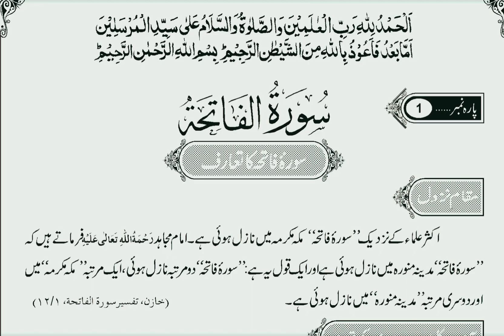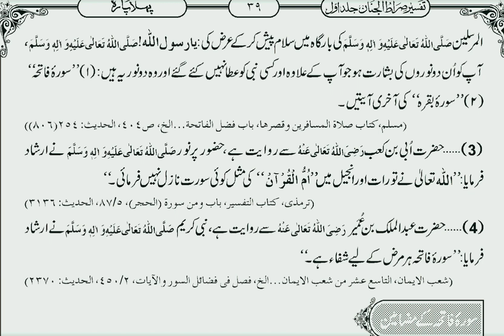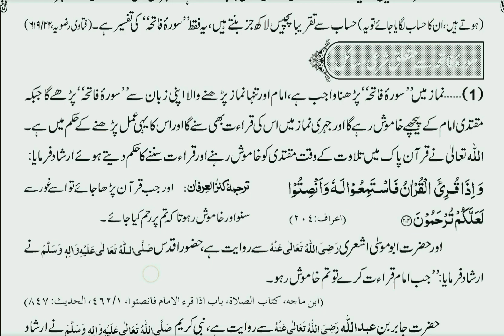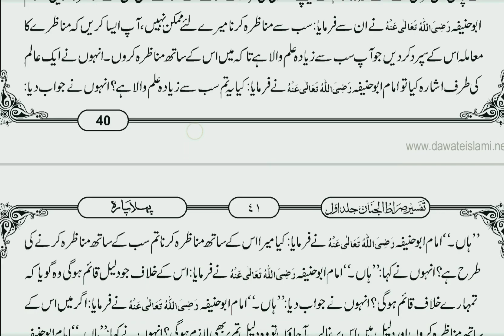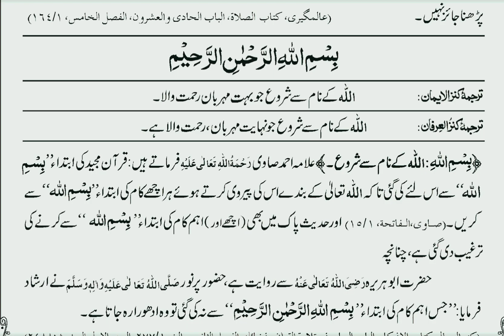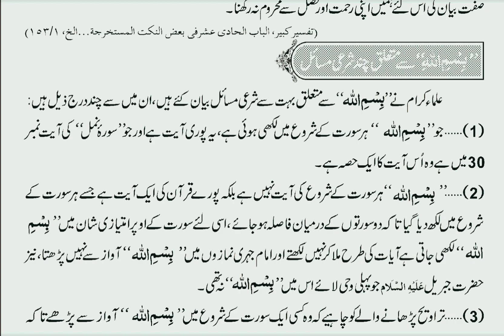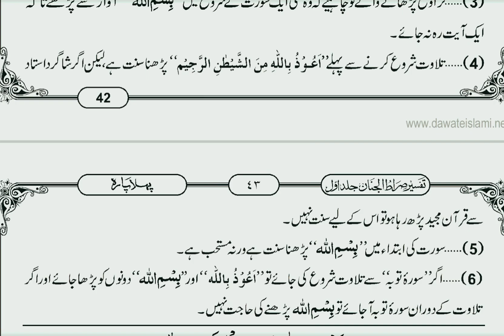فضائل و مناقب // بسم اللّٰہ شریف // سورۃ الفاتحہ //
قرآن کریم کی سب سے آیت کا وظیفہ // smdshahidhappylife viralvideos
تلاوت سورۃ الرحمٰن بمع ترجمہ کنزالعرفان
جنگلی ہرنی کی رسول اللّٰہ ﷺ کی بارگاہ میں فریاد
واقعہ جنتی اونٹنی کی خریدوفروخت کا
تفسیر قرآن کے درجات کتنے ہیں؟ تفسیر اور تاویل کی تعریف؟
beautiful ❤️ Quran recitation with Urdu translation
سورۃ البقرہ آیت نمبر {130تا145} تلاوت و ترجمہ کنزالعرفان
سورۃ البقرہ آیت نمبر (102+120) تلاوت و ترجمہ کنزالعرفان//

تلاوت قرآن پاک سورۃ البقرہ آیت نمبر ( 102تا140)

beautiful Telawat Quran pak Surat ul baqarah Ayat(61-82)
بہت ہی خوبصورت تلاوت قرآن کریم //
تلاوت و ترجمہ || سورۃ البقرہ آیت نمبر (83-101) //
تلاوت و ترجمہ کنزالعرفان سورۃ البقرہ آیت {40-60} //
قرآن کریم کی سورتوں اور آیتوں کی ترتیب

تلاوت سورۃ الفاتحہ۔ سورۃ البقرہ آیت (1_25)

حدیث نبوی ﷺ۔ وضو جلد بازی میں کرنے والے //

ایک قافلہ جو صحرا میں موت کے منہ میں تھا کہ اچانک معجزہ ہوگیا //

{معجزہ}رسول اللّٰہ ﷺ کی زمین پر حکومت //

درخت زمین کو چیرتا ہوا حضور ﷺ کی بارگاہ میں حاضر ہو گیا //

معجزہ مصطفیٰ ﷺ || واقعہ دیوانے 🐫 اونٹ کا

رسول اللّٰہ ﷺ نے فرمایا کعبہ شریف کا دروازہ کھولو لیکن اس نے انکار کر دیا